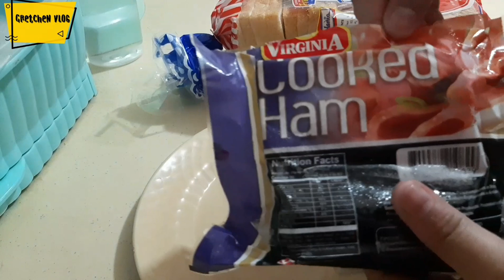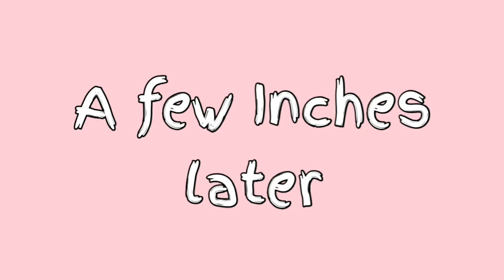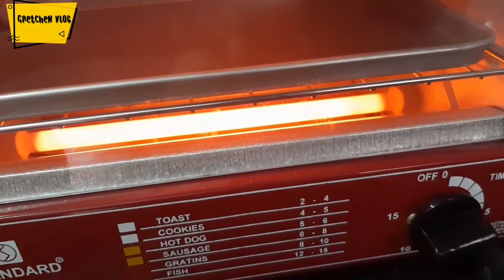Gumawa ako ng Sandwich||Unboxing at testing na rin sa maliit namin na Oven.